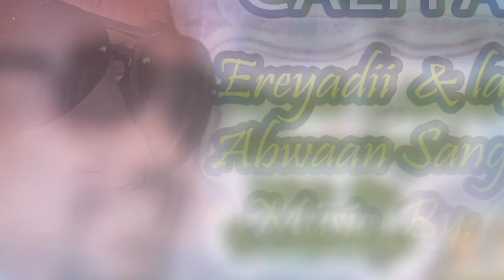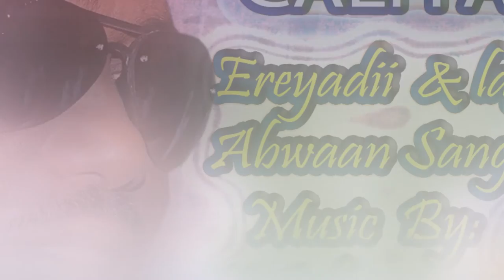HEES CUSUB DEEQO CALI FAREEY 2017 ® Dalbil Studio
Codkii Cali Fareey
Ereyadii iyo Laxankii  Abwaan Sangub
Musigii Yuusuf Subxaanyo